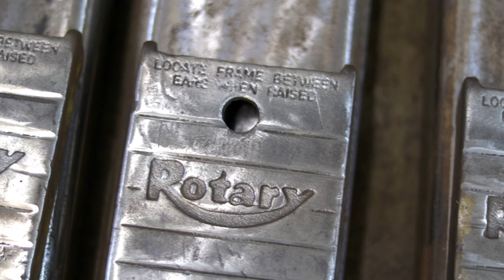A C10 With A Crown Vic Front End?? Turbo 1968 C10 build (Episode 7)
Full Custom frame turbo c10 build with a crown Vic front end